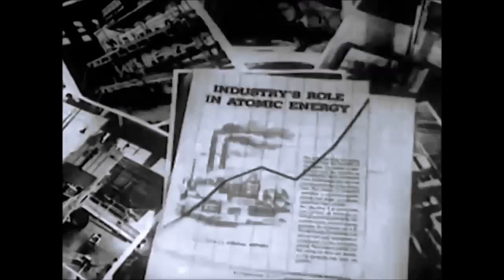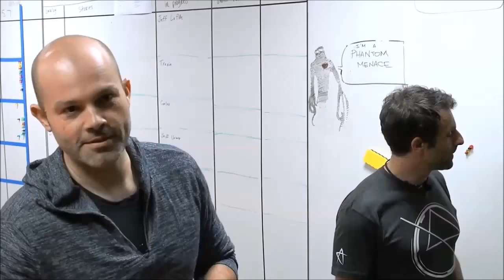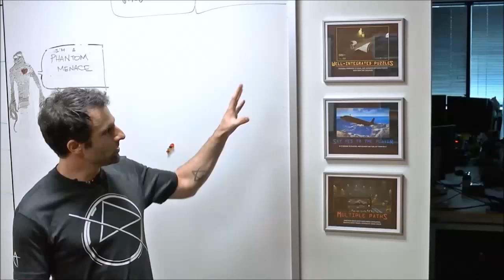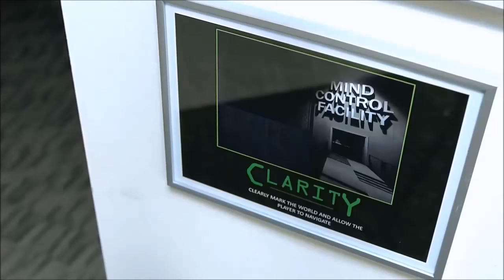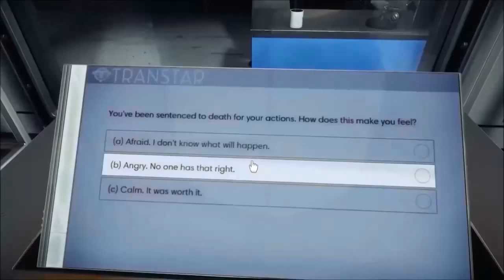How Prey (2017) "Perfected the Wheel" | PRE-RENDERED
Prey (2017) is an "immersive Sim" by Arkane Studios that built upon games before it but still managed to create its own unique identity, in many ways improving upon its influences. Here's how they did so.